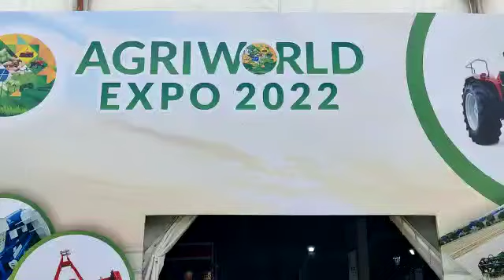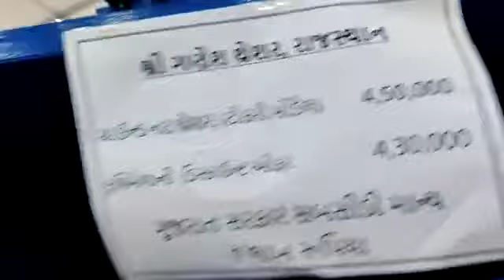shree ganesh thresher( AGRIWORLD EXPO 2022 ) rajkot gujarat 0291 2943300 098294 22074 097991-91994